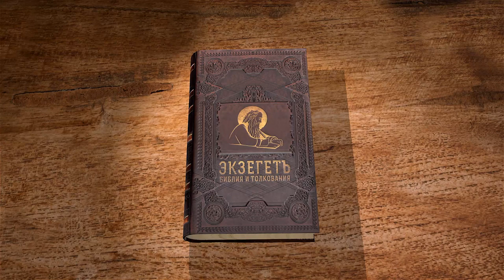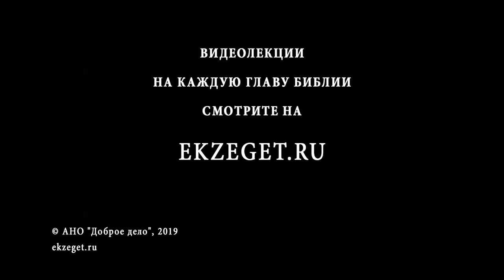Числа. Глава 16. Андрей Десницкий. Библия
Что такое свобода? Если мы не имеем права сойти с пути, который нам не нравится, — разве мы свободны? Можно ли считать, что у нас есть такое право, если попытка его реализовать наказывается смертью? Вообще, жизнь под законом, пусть даже принятым нами добровольно, — это свобода? Разве свобода — это только следование ранее принятому пути, а не возможность выбора в каждой точке этого пути? А если этот путь — путь выхода из рабства?